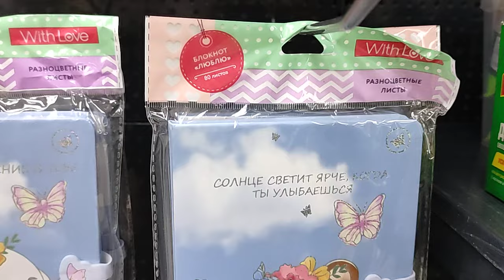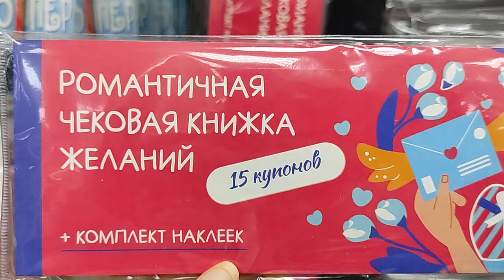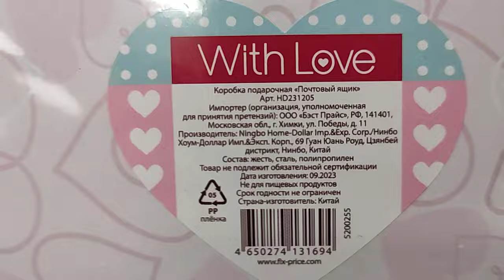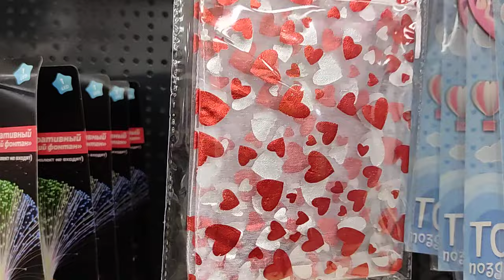✅ Фикспрайс 👍 Любовь ❤️❤️❤️Они уже в продаже